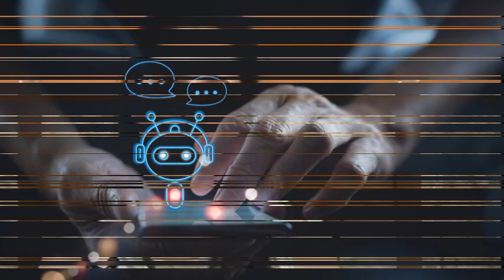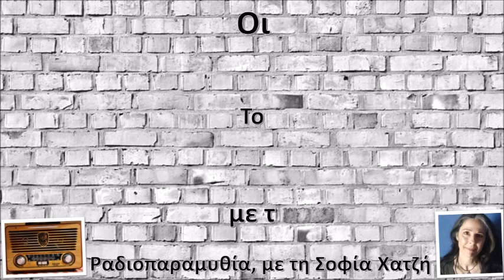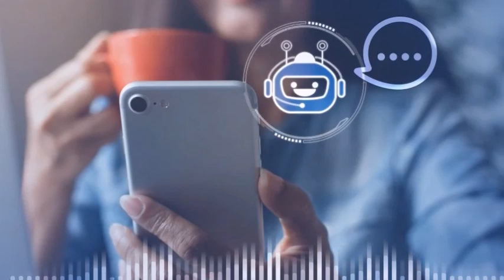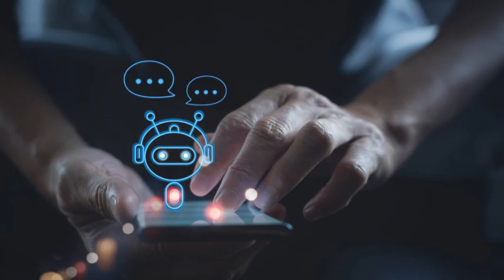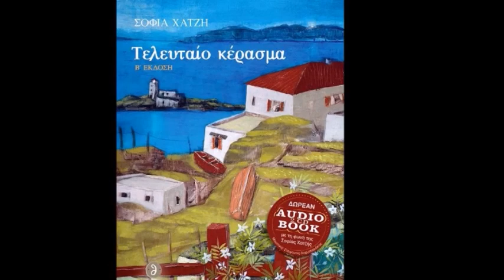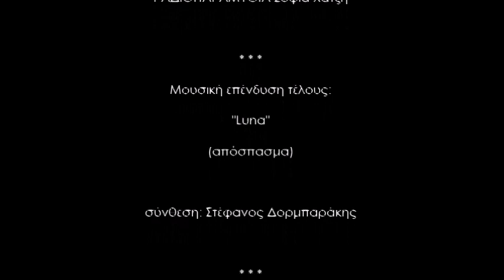Βιονική Τεχνολογία - Μετανθρωπισμός | επικίνδυνα σενάρια | Βασ. Πετρουλέας | Σοφία Χατζή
Cyborgs και μετάνθρωποι. Θα πραγματοποιηθούν τα επικίνδυνα σενάρια;
Βιονική τεχνολογία
με τον Βασίλειο Πετρουλέα, πρώην Διευθυντή Ερευνών του Δημόκριτου.
Τα κύρια σημεία της συνέντευξης
Ζούμε σε μια άλλη εποχή, όπου συγχέονται η φαντασία με την πραγματικότητα.Τα τελευταία 50-80 χρόνια βιώνουμε την τεχνολογική, ψηφιακή επανάσταση, η οποία διακρίνεται κυρίως στη Βιοτεχνολογία, η Ρομποτική και Νανοτεχνολογία.
Είναι ενδιαφέρον να μιλήσουμε για την Νανοτεχνολογία.
Ο όρος σχετίζεται με τις διαστάσεις των αντικειμένων που επεξεργάζεται, τα οποία προσεγγίζουν το εκατομμυριοστό του χιλιοστού. Οι υπολογιστές μικραίνουν συνέχεια, ενώ αυξάνουν οι επιδόσεις τους. Η Νανοτεχνολογία έχει πολλές εφαρμογές, στην Ιατρική, στους καταλύτες, στα φάρμακα που, όπως γνωρίζουμε, μπορούν στοχευμένα να οδηγούνται στα ασθενή κύτταρα. Η νανοτεχνολογία μιμείται τη βιολογία, όπου όλα γίνονται σε μοριακή κλίμακα αντίστοιχων απειροελάχιστων διαστάσεων.
Το όραμα της αναβάθμισης του ανθρώπου
Οι τεχνολογίες αυτές φιλοδοξούν να αναβαθμίσουν και τον ίδιο τον άνθρωπο.
Η επιστημονική φαντασία έχει θρέψει τέτοια οράματα και δίνεται η εντύπωση ότι έχουμε φθάσει πολύ κοντά. Ακούγονται όροι όπως βιονική τεχνολογία, cyborgs, μετανθρωπισμός / υπερανθρωπισμός.
Βιονικός είναι σύμπτυξη του βιο-ηλεκτρονικός, συνδυασμός βιολογικών λειτουργιών με ηλεκτρονικά μηχανήματα και προγράμματα.
Cyborg είναι σύμπτυξη του cyber & organization, δηλ. κυβερνητική και οργανισμός και αφορά φιλοδοξία για την προσθήκη και μη βιολογικών μελών στο σώμα. Ουσιαστικά πρόκειται για αμφισβήτηση της τελειότητας του ανθρωπίνου σώματος, με σκοπό να κατασκευαστεί ένας καινούργιος άνθρωπος.
Ο Μετανθρωπισμός είναι ένας φιλοσοφικός όρος που αναφέρεται στον νέο άνθρωπο που θα προκύψει από την ένωση με την τεχνολογία. Η ένωση αυτή προωθείται από υλιστές που πιστεύουν ότι είμαστε μόνο σώμα, ο εγκέφαλος.